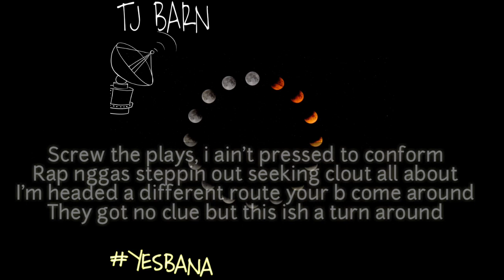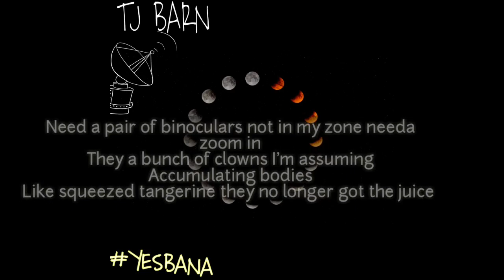TJ BARN - Yes Bana Freestyle Lyrics Clip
Tj Barn's take of the Yes Bana song by @khaligraph_jones and Bien Aime.
Beat from Blu Ink Corp.